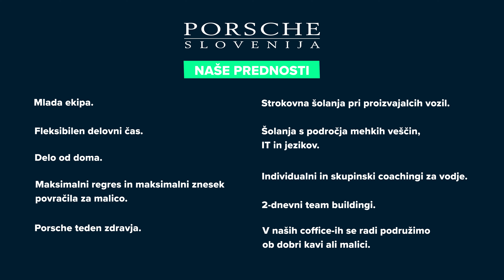Zaposlitev Porsche Slovenija - Delo od doma v oddelku za podporo strankam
Te zanima kako poteka delovni dan v Porsche Slovenija? Preveri kako je šlo Mihi,  ki je postal naš sodelavec za en dan.

Porsche Slovenija ti ponudba novo karierno priložnost v uspešnem mednarodnem podjetju, na oddelku za Podporo strankam.

Kaj lahko pričakuješ?
👉🏼 delovno okolje, kjer naš oddelek deluje kot zelo dobro povezana in uspešna ekipa
👉🏼 samostojno in dinamično delo
👉🏼 priložnosti za profesionalni in osebni razvoj z različnimi strokovnimi usposabljanji in izobraževanji
👉🏼 prijetno delovno okolje, s poudarkom na varnosti in stabilnosti
👉🏼 fleksibilen delavnik: od ponedeljka do petka, dopoldan/popoldan, v službi/od doma
👉🏼 družini prijazno okolje, ki omogoča dobro ravnovesje med delom in zasebnim življenjem

Podjetje Porsche Slovenija je uvoznik in zastopnik za vozila Volkswagen, Škoda, Audi, SEAT, CUPRA in Volkswagen gospodarska vozila, ki jih prodajamo v dobro razvejani lastni prodajni mreži. Najnovejša znamka MOON dopolnjuje našo ponudbo s polnilnimi postajami, hranilniki električne energije in sončnimi elektrarnami. Strankam tako nudimo celovit ekosistem električne mobilnosti.